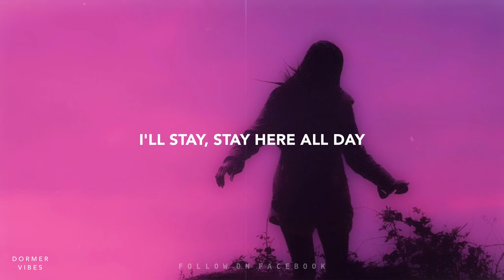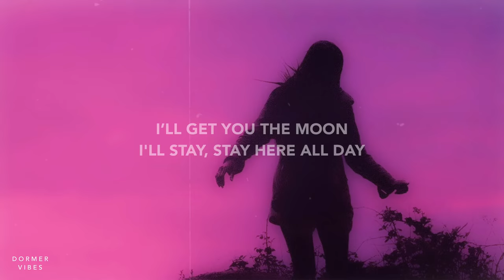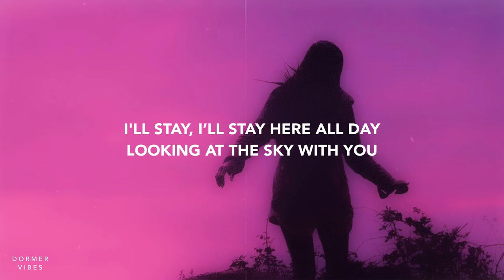Roiael, Monty Datta, Skinny Atlas - Looking at the Sky With You (Lyrics)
I’ll stay here all day looking at the sky with you 🥀

🎙 → Official Lyrics For: Roiael, Monty Datta, Skinny Atlas - Looking at the Sky With You

I'll stay, I’ll stay here all day
Looking at the sky with you
I’m your daydreaming boy, lilac blue
Were listening to lofi
Say goodbye to the stars
I'll get you the moon

I'll stay, stay here all day
I'll stay, stay here all day (Stay here all day)

I'm your daydreaming boy, lilac bluе
Say goodbyе to the stars

Extra 🏷
Roiael, Monty Datta, Skinny Atlas - Looking at the Sky With You (Lyric Video)

Don’t worry everything will be alright and if you need someone to talk to, I will always be here 💜